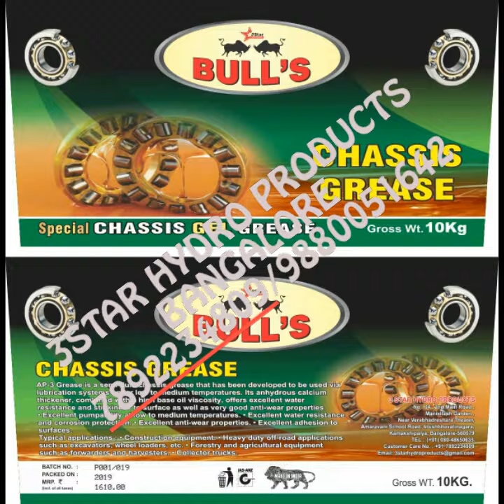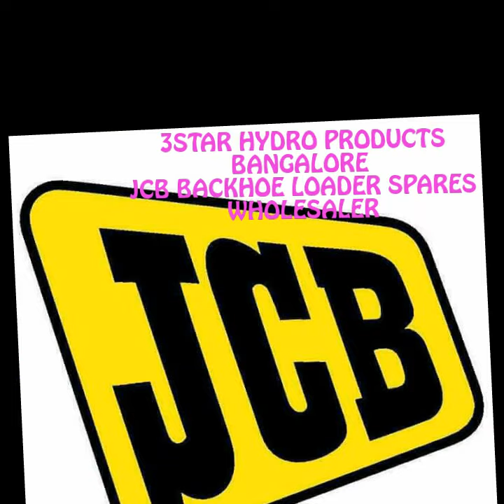3STAR HYDRO PRODUCTS BANGALORE 1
We are all kind of hydraulics hose assly manufacturer and JCB Backhoe Loader Alternative Spares Dealers & Oil Lubricants Dealers